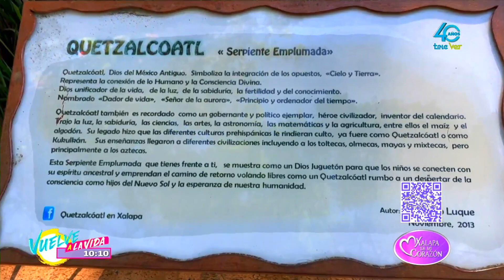¿Ya conoces al dios Quetzacoatl?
México tiene una gran cultura prehispánica, ¿Ya conoces al dios Quetzacoatl?